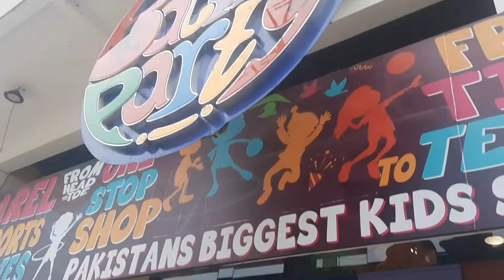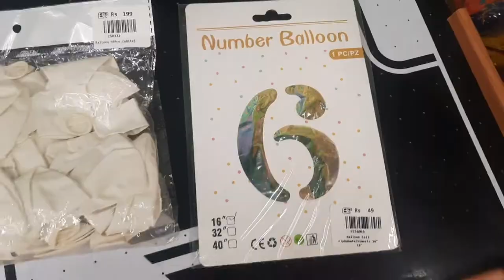Chinese cutlets | Anniversary celebrate na ho paye😔